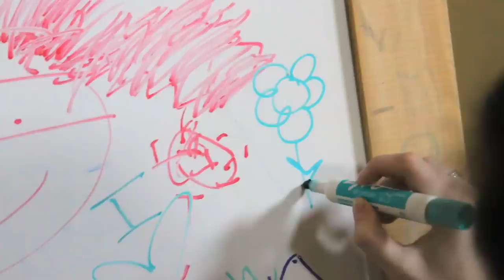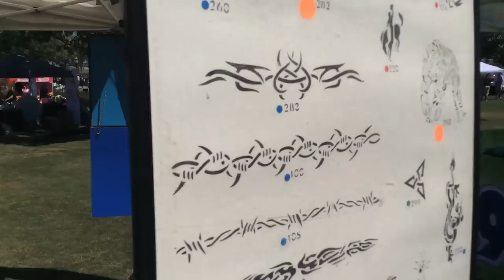MattyBRaps | MattyB's World - Episode 7 "The Babysitter"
Hi BBoys & BGirls! In this episode, Becca comes over to babysit MattyB & Sarah while Blake, Tawny and the boys are out for the evening. After accidentally dropped all of his dirty laundry on Becca's head, MattyB leaves to go to a friends house and doesn't return home in time. Will MattyB get in trouble for his actions or was it all a big misunderstanding? Find out on this week's episode of MattyBsWorld!

If you like this episode and want to support this web series, be sure to do the following:  SUBSCRIBE, LIKE, FAVORITE, COMMENT and SHARE this video with your friends on Facebook, Twitter and Instagram!  That helps a lot!  :)